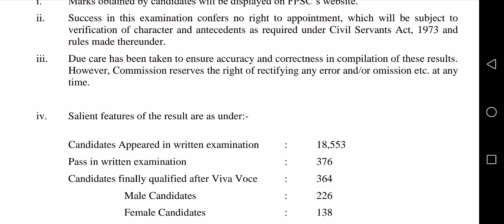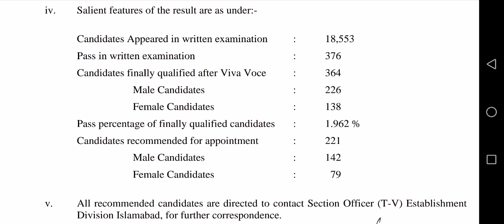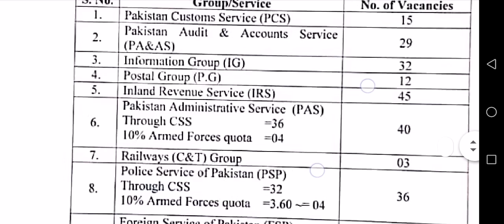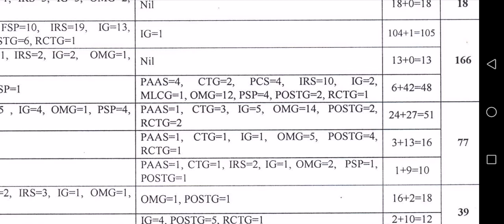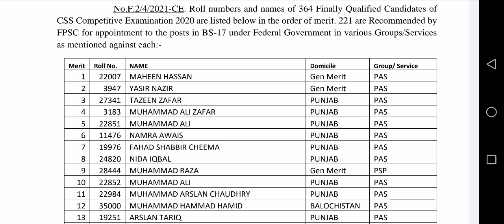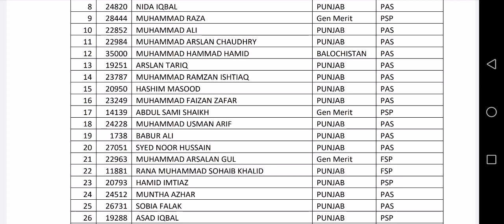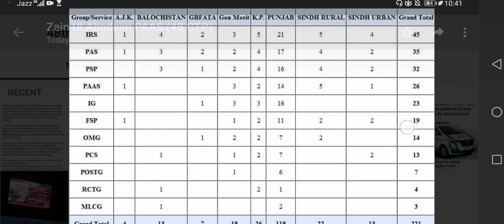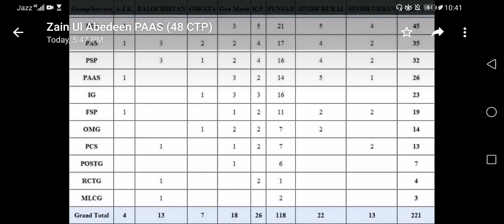CSS 2020 Final Result Explainer | CSS Allocations Explained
This video explains the process of allocation after CSS 2020 in particular and CSS exam in general. CSS 2020 final result has been discussed at length.